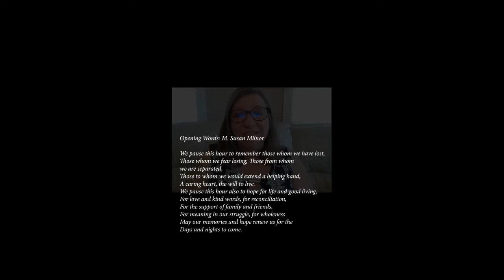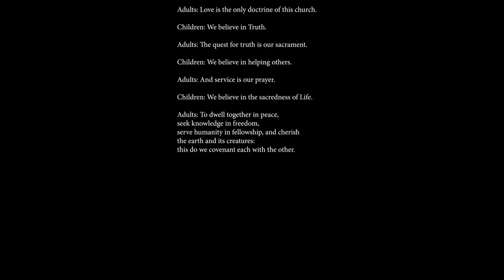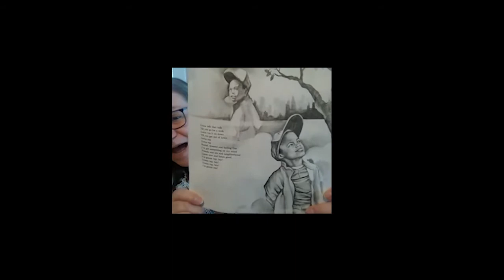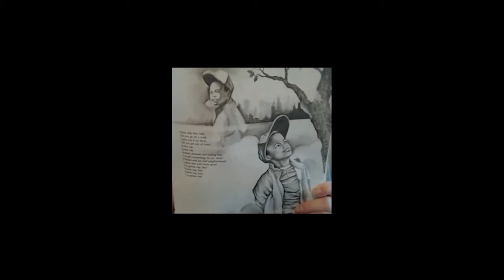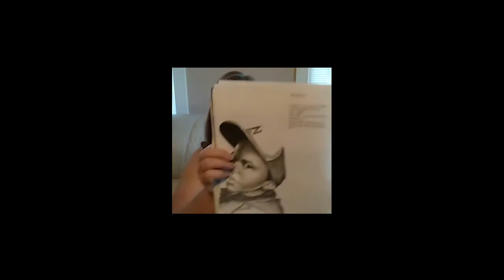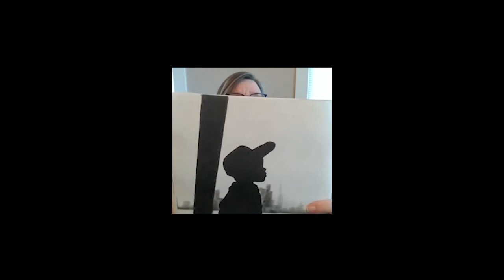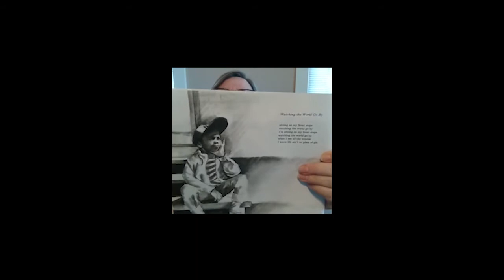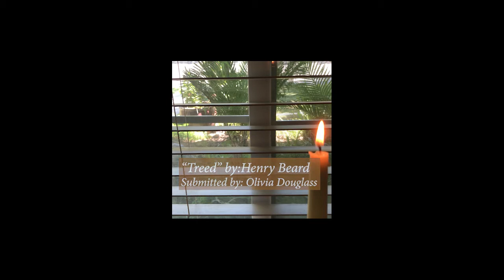POETRY A LIGHT IN THE DARKNESS 06 28 2020